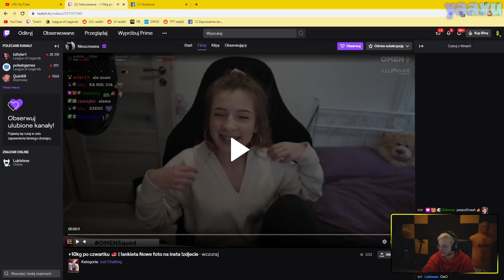XAYOO POKAZUJE ZAKOLA! "NIE JEST KURWA DOBRZE" | SHOTY!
Siemka!

🔥Masz jakieś uwagi do filmu? Pisz w komentarzu!